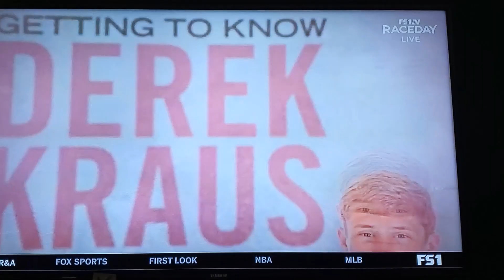Fox Sports Interviews Derek Kraus